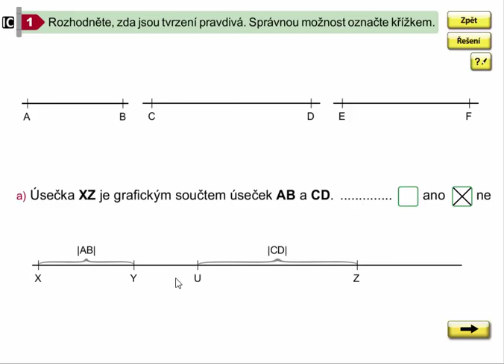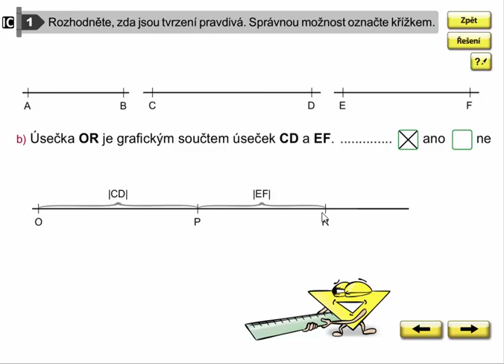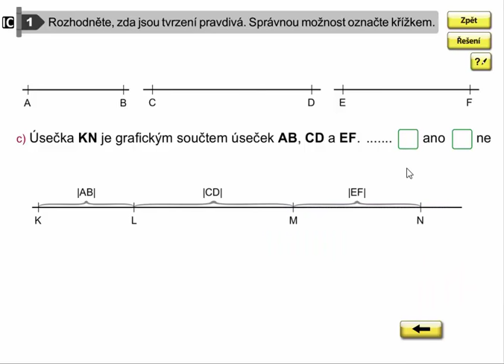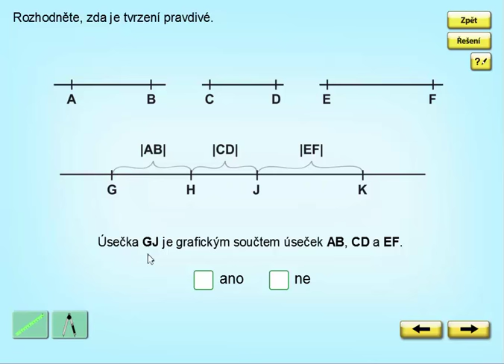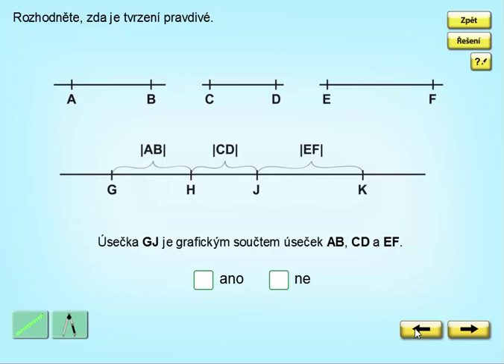Grafický součet úseček, Geometrie pro 4.ročník, str. 37, cv. 1